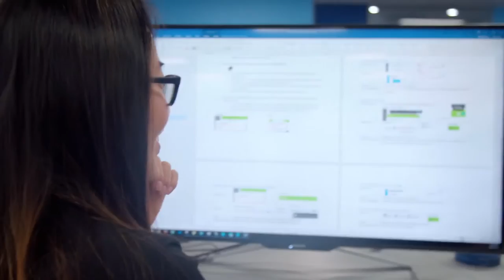‘You Can Change the World’ – Richard White, WiseTech Global